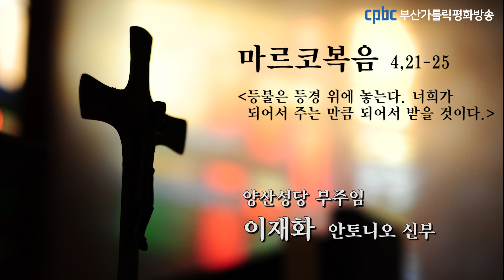오늘의 강론 (2021.1.28) - 양산성당 부주임 이재화 안토니오 신부님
그때에 예수님께서 군중에게 말씀하셨다.
“누가 등불을 가져다가 함지 속이나 침상 밑에 놓겠느냐? 등경 위에 놓지 않느냐?
숨겨진 것도 드러나기 마련이고 감추어진 것도 드러나게 되어 있다.
누구든지 들을 귀가 있거든 들어라.”
예수님께서 다시 그들에게 말씀하셨다. “너희는 새겨들어라.
너희가 되어서 주는 만큼 되어서 받고 거기에 더 보태어 받을 것이다.
정녕 가진 자는 더 받고 가진 것 없는 자는 가진 것마저 빼앗길 것이다.”